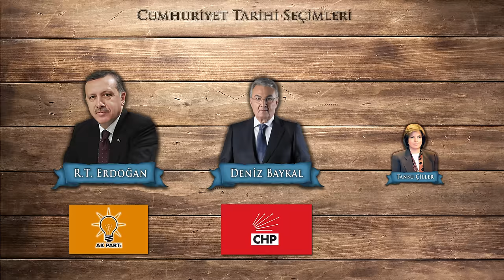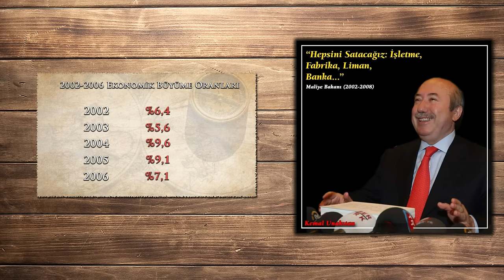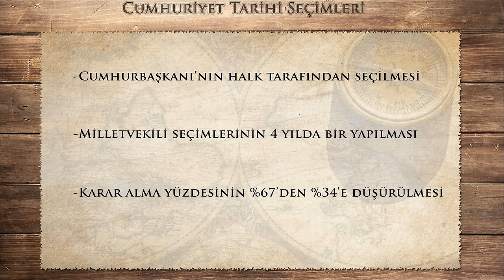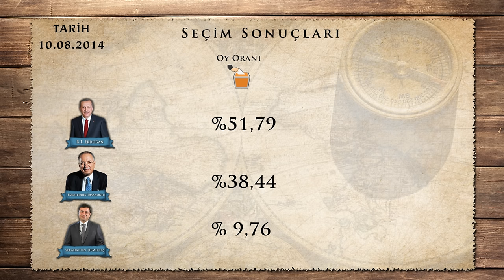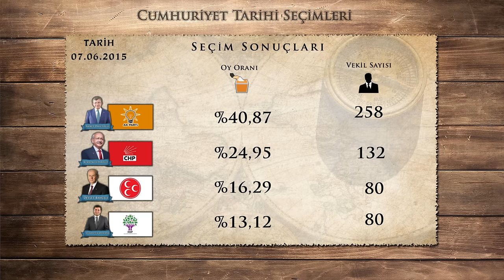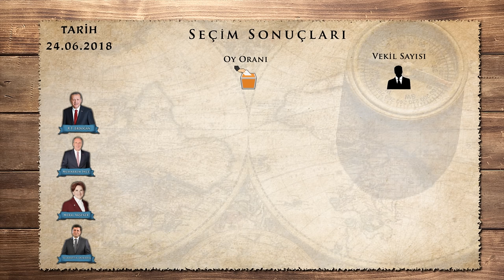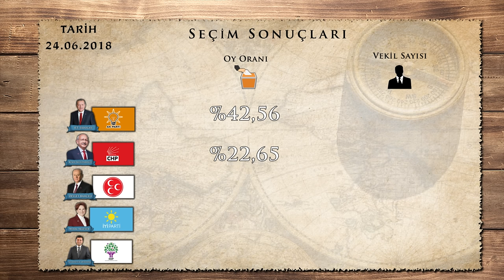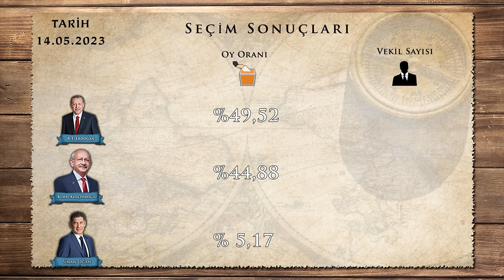AK PARTİ İktidarında yapılan Tüm Genel Seçimler | Seçim 2023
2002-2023 yılları arasındaki AK PARTİ döneminde yapılan tüm genel seçimleri , oy oranlarını ve milletvekili sayılarını detaylı bir lekilde anlattık. İyi seyirler...